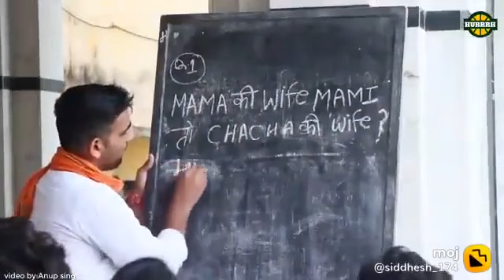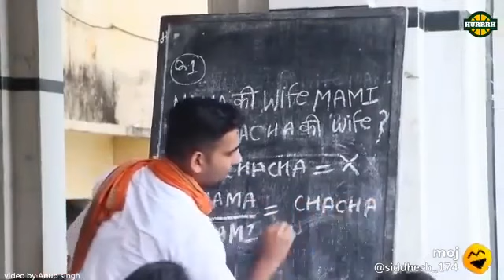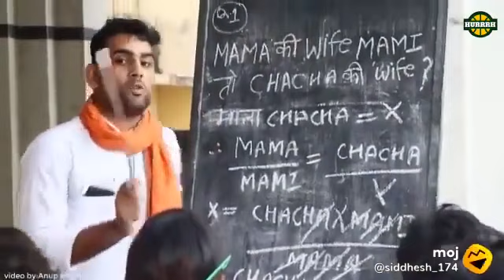Funny Moments Mathmatics teachers || Mami...